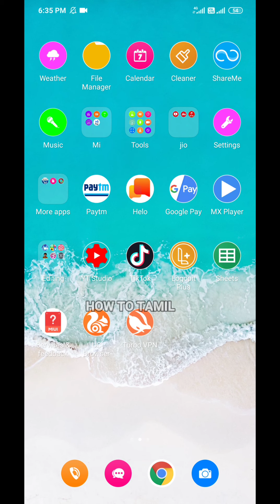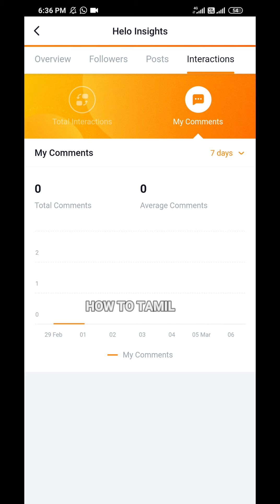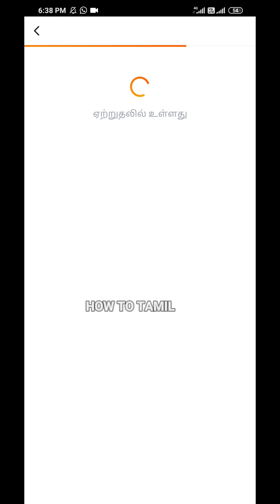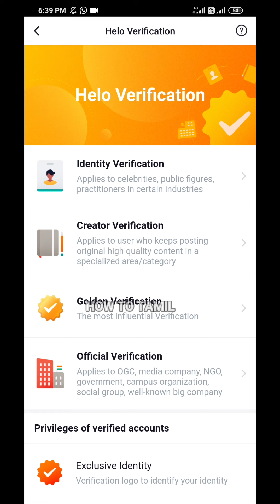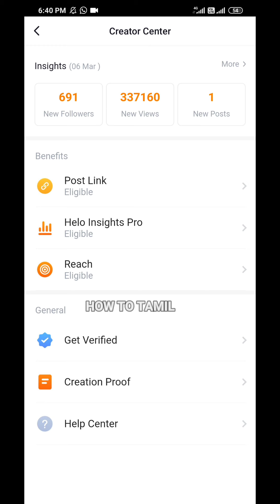Helo app Creator Center | Helo App New Update | Tamil Video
What is Creator Center?? | Helo App New Update | Tamil Video

Helo app, Helo verification, Easy to verify Helo account, verification, Helo Verified, Tamil Helo app, Tamil WhatsApp status,tamilstatus, Instagram

Helo app, Helo verification, Helo,Helo live, Helo status, Tamil WhatsApp status, Tamil videos, Creator Center,